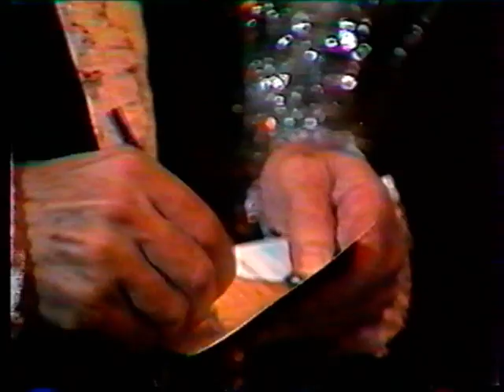Michel Legrand in Yerevan. Part 1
Միշել Լեգրանը Երեվանում
Հաղորդման հեղինակ  Մարգարիտ Թախտաջյան
 Ռեժիսյոր  Էմմա Ասատրյան